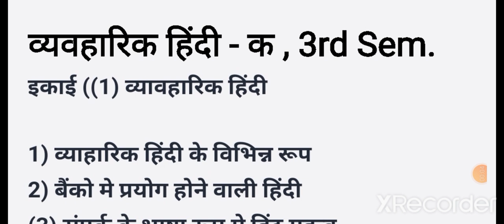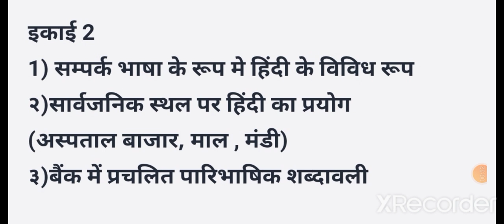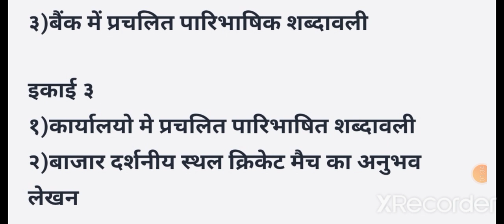AEC, Vyavharik Hindi Syllabus | Ba | 3rd Semester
This is syllabus of AEC, vyavharik Hindi, ba 3rd semester